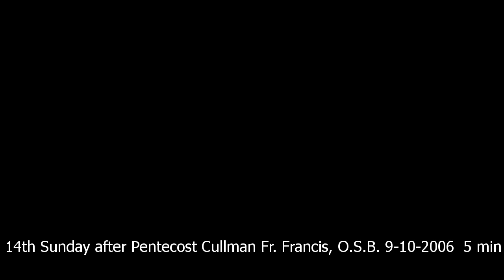14th Sunday after Pentecost Cullman Fr. Francis, O.S.B. 9-10-2006 5 min